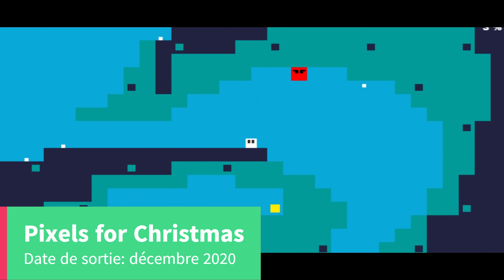3 jeux de Noël (compilation)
C'est une vidéo compilation de 3 jeux de Noël... Je vous souhaite une bonne fête de Noël et bonne fête de fin d'année 2023.